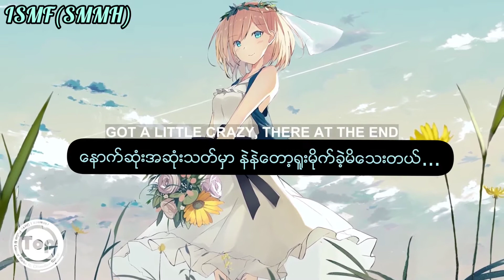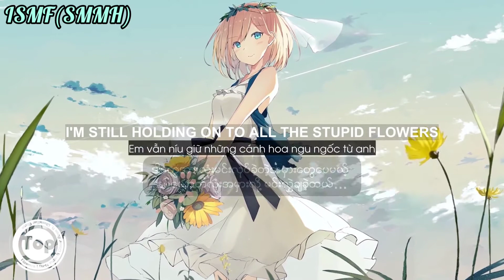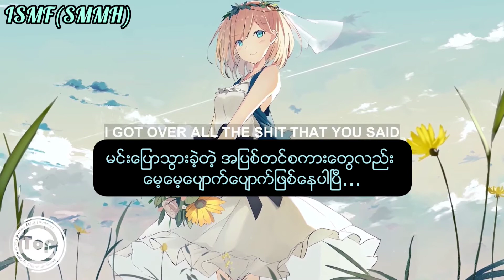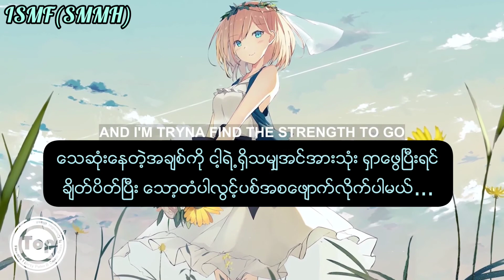🎼Flowers - Dirty Palm & Conor Ross ft. Chandler Blasé 🎼Tik Tok Song(Mmsub)